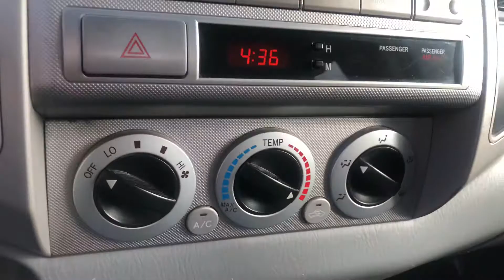2010 Toyota Tacoma Access Cab at LA AUTO STAR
1 OWNER!